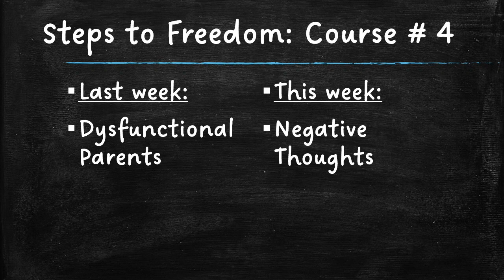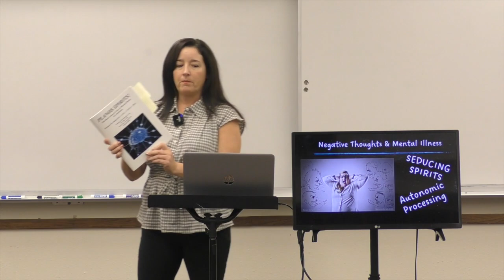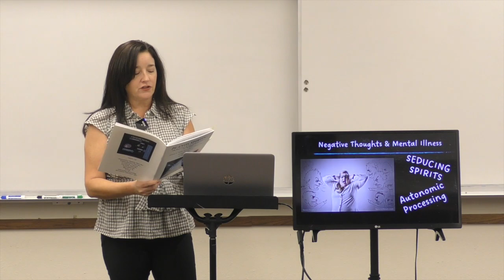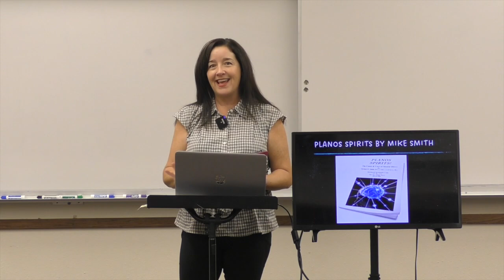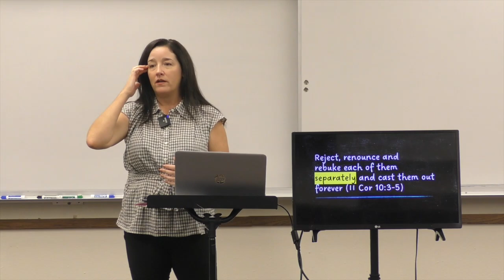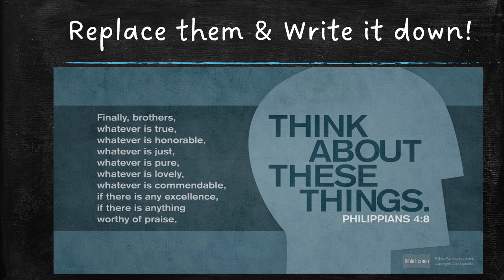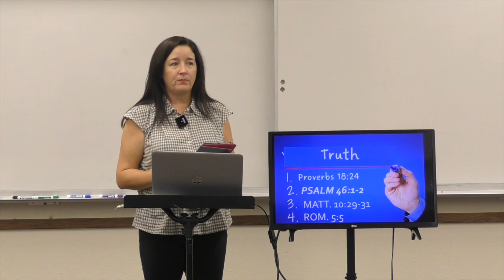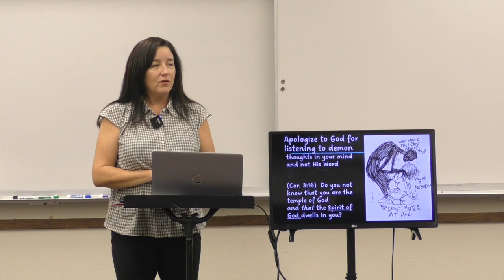Steps to Freedom Miracle List #4 041222: Negative Thoughts